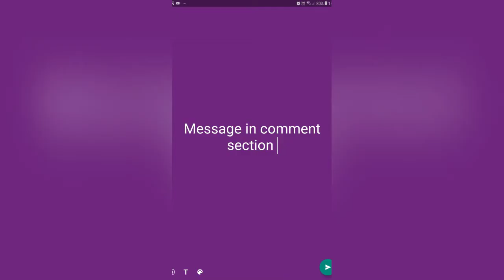New trendy dress materials with dupatta / cod available/ free shipping